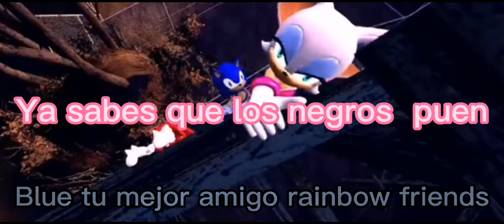el sonic le dise a rushu que puede ver su buen culo 😨😨😨